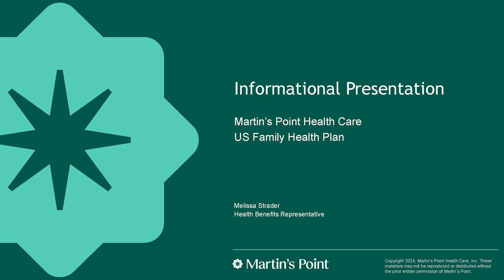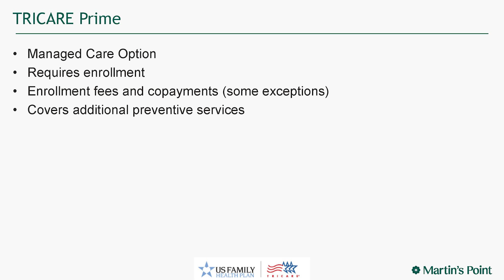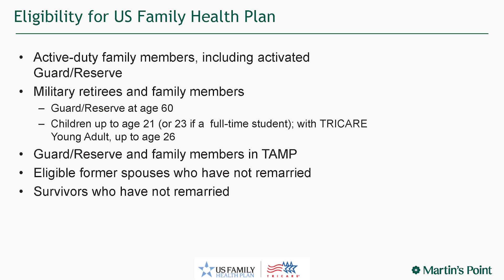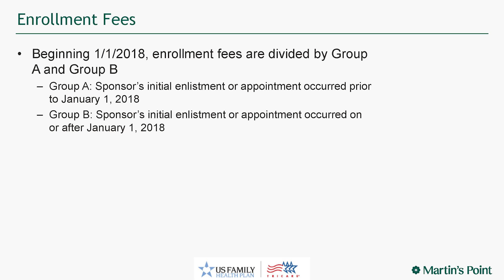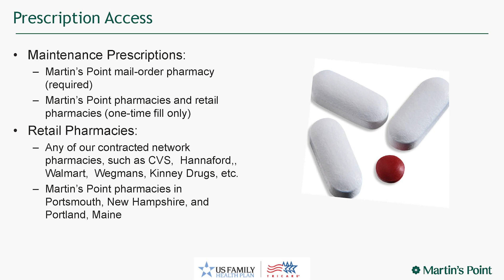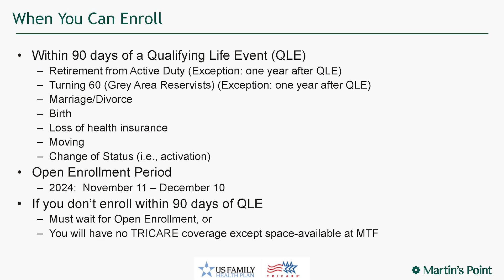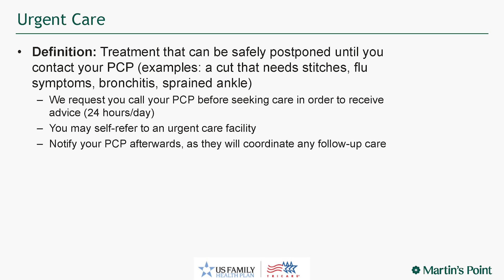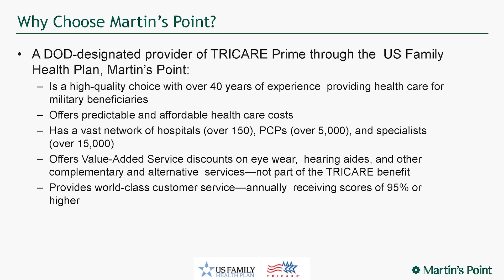Discover the Benefits for Retirees with Martin's Point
In this video, we dive into the incredible benefits available to retirees through Martin’s Point. Whether you’re a military retiree or a family member, Martin’s Point offers comprehensive health plans designed to support your well-being and financial peace of mind.

Don’t miss out on this valuable information that can help you make the most of your retirement years.